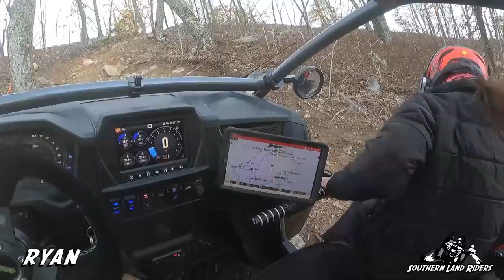Indian Mountain 1/2021 Day 1 Part 3 (Good Ole Trail 15)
Next up is trail 15. I wasn't expecting this. It was a lot more dangerous than I thought anything would be at the park. It was one of those kinds of hills where if you make a mistake you were going to be rolling for a long, long time back down the hill. You had to take a line around a big root and keep a lot of momentum getting through it. It was a fun climb. And it was awesome to see Sonny bring Beast Mode back again!